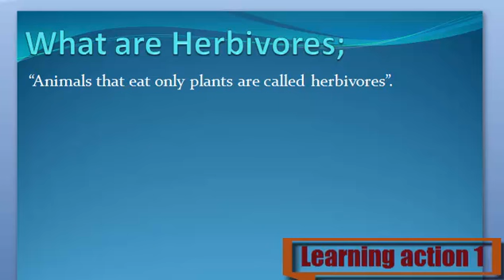What are Herbivores. Urdu/English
Herbivores Keya ha janny Urdu or English me

1. What are Herbivores
2. Definition of Herbivores
3. What is the Herbivores
4. Meaning of Herbivores
5. Stands for Herbivores
6. Who is the Herbivores
8. What is meant by Herbivores
9.  Herbivores
10. Learning Action 1
11.  Herbivores Urdu or English me
12. Herbivores  Urdu me
13. Herbivores  English me
14. Herbivores  in Urdu
15. Herbivores  in English
16.  Herbivores Keya ha
17. Herbivores  Kisay khaty hy
18. Herbivores  Isy keya khaty hy
19.  Herbivores Urdu and English
20.  Herbivores English and Urdu
21.  Herbivores English or Urdu
22.  Herbivores Describe Kary
23.  Herbivores Explain Kary